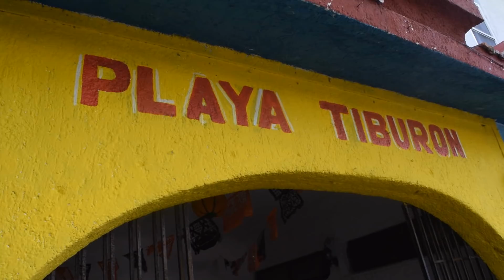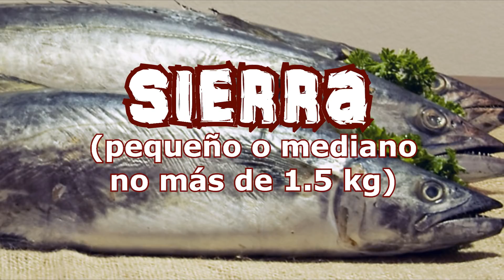El verdadero PESCADO TIKIN XIC de ISLA MUJERES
Me di la tarea de ir en busca del verdadero PESCADO TIKIN XIC en ISLA MUJERES y mostrarlo a toda la comunidad Toquesazonera para que lo conozcan y en su próxima visita a la Isla no duden en probarlo.